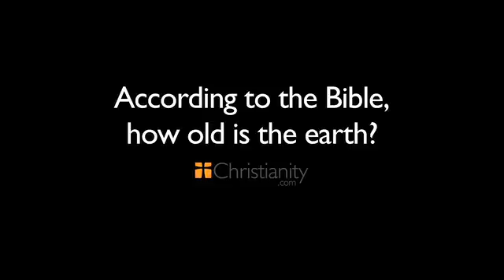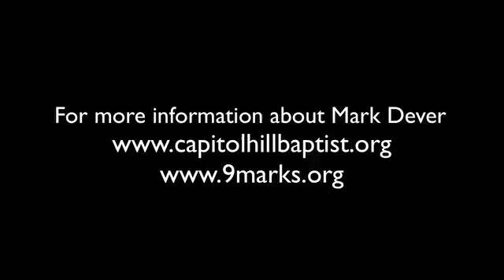According to the Bible How Old Is the Earth? How Important Is This?